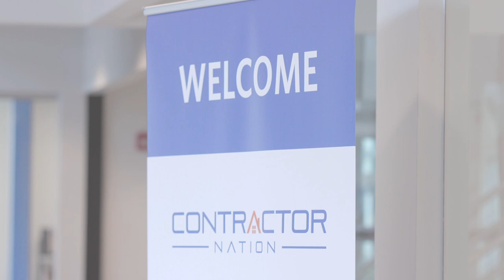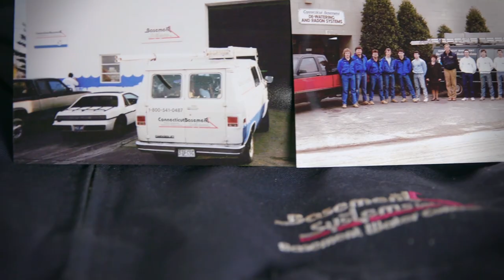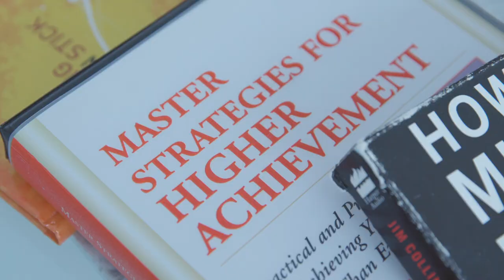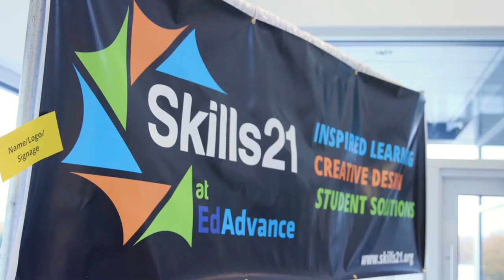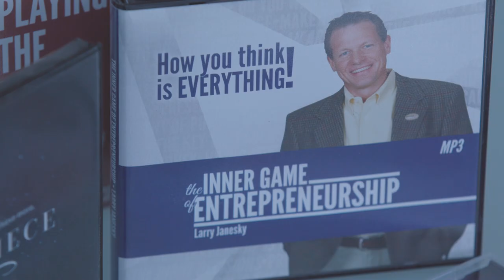Larry Janesky Speaking Reel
View Larry Janesky's Speaker Reel.  Visit his website to learn more.